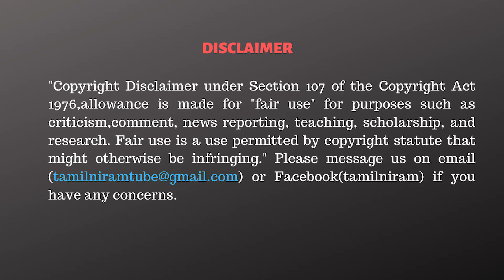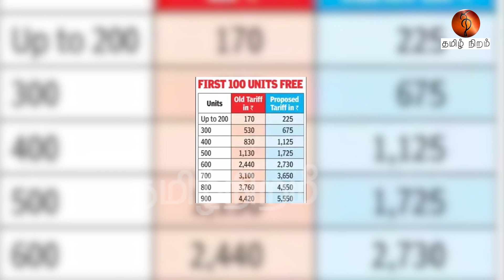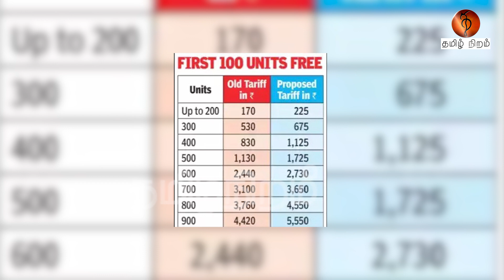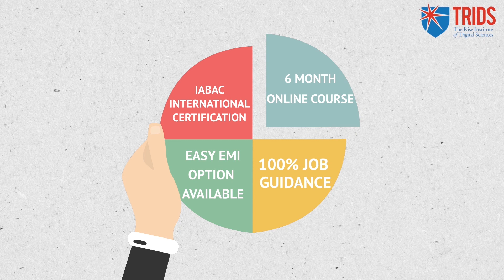மாநில அரசுகளை டம்மி ஆக்கும் ஒன்றிய அரசு!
1. Data Science & Business Analytics
2. Full Stack Web Development
3. Cloud Computing with AWS and DevOps

CAST:
Cameraman      -
Editor                  - TSB Viswanath